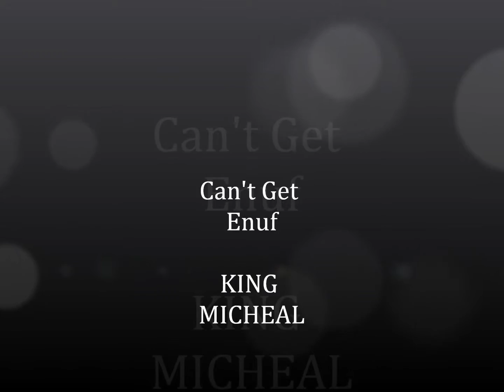Can't Get Enuf Of You - King Micheal (Screwed Version)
Street Soul Music!! King Micheal aka Mr. Mike Doing It For The Ladies!